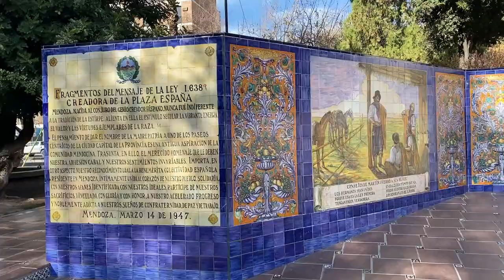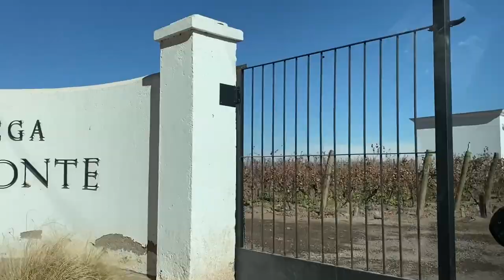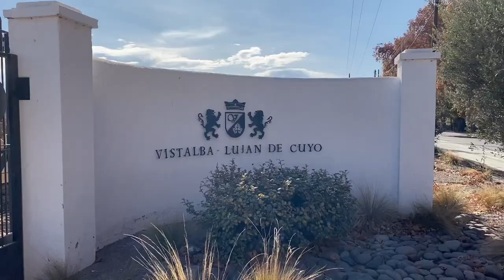GAY BOYFRIENDS EXPLORE MENDOZA, ARGENTINA | Vlog 174